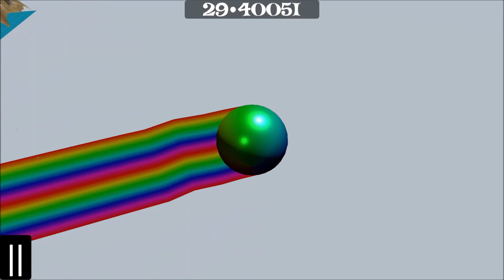Bastion Breakout ²⁰²⁰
AIE Game Jam project 43hrs
Theme: Bastion

Objective: Destroy your way out of the castle, get bigger by absorbing debris left from your destruction.

Designer: Adam Klappers

Programmer: Nick Johnson

Artist: Brianna Saurbrey